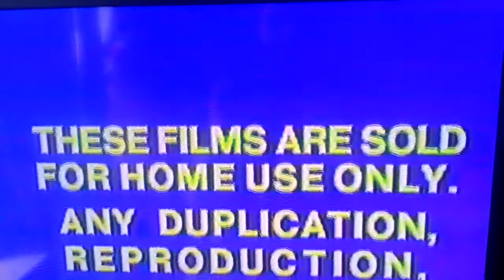Closing to To Sir, With Love 1984 VHS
1. Last few seconds of the film
2. 1979 Columbia Pictures Home Entertainment warning (final usage; this warning had been used from 1979 to 1984, and my tape that I bought at Goodwill was actually the last tape to use it.)